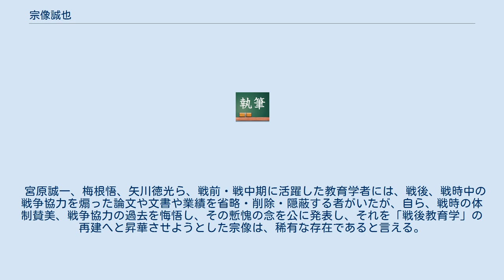宗像誠也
宗像 誠也（むなかた せいや、1908年4月9日 - 1970年6月22日）は日本の教育学者、東京大学名誉教授。
同僚の勝田守一（教育学）、宮原誠一（社会教育学）と並び、「東大教育の3M（スリー・エム）」と称された。
 東京生まれ。
父は講道館訓育指南や旧制畝傍中学校校長を務めた宗像逸郎。
1926年、東京高等師範学校附属中学校（現・筑波大学附属中学校・高等学校）卒業（勝田守一とは同級生）。
東京帝国大学文学部教育学科卒業。
阿部重孝門下。
 戦前は1930年代に岩波書店刊行の雑誌『教育』を間にはさみ成立した児童学研究会に参加。
さらに留岡清男らとともに教育科学研究会の結成に尽力、教育科学運動を推進する。
立教大学講師及び一時期東京文理科大学教授を務めた。
 戦時中は「心身が異常でない限り、少し位からだが弱くても凡て兵役に取ってはどうか。実践的な国民的信念、国民的教養を作り上げる精神教育をすることは勿論だ。身分も職業も学歴も問わず、全部が共同の営舎生活を一定期間するということは国民性格を錬成するのに必要な、また極めて有効な手段だと考えられる」（昭和十六年十一月『改造』誌掲載「臨戦体制は教育を圧迫するか」）と徴兵による国民教育を唱えていた。
 戦後、東京大学教育学部教授に就任、戦時中に分解した教科研の再建にあたる。
教育行政学を専攻し、同僚の勝田守一（教育学）、宮原誠一（社会教育学）と並び、戦後教育学界に大きな与えた、東大の「3M（スリー・エム）」と称された。
 学問研究を大学や書斎の中にとどめず、教育現場に出向いて研究し、理論と実践の統一に努め、反権力に徹し、人間の尊厳の確立のための教育づくりに努めた。
 国家の教育統制は、ハード面のみに限定さるべきであり、ソフト面、ことにカリキュラム編成に関しては、それは「真理のエージェント」としての教師の専任事項であるとする「内外事項区別論」を提唱する。
こうした宗像の所論は、後の堀尾輝久の公教育論に大きな影響を及ぼす一方、勤評、学テ、教科書検定など各教育闘争における民側の理論的背景となった。
 宮原誠一、梅根悟、矢川徳光ら、戦前・戦中期に活躍した教育学者には、戦後、戦時中の戦争協力を煽った論文や文書や業績を省略・削除・隠蔽する者がいたが、自ら、戦時の体制賛美、戦争協力の過去を悔悟し、その慙愧の念を公に発表し、それを「戦後教育学」の再建へと昇華させようとした宗像は、稀有な存在であると言える。
 青木書店から、『宗像誠也教育学著作集』(全5巻)が刊行されている。